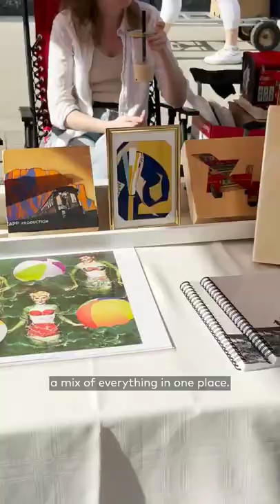Do West Fest is back in Toronto's Little Portugal Neighbourhood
Do West Fest, formerly known as Dundas West Fest, is back in Toronto on Dundas st. W. from Ossington to Lansdowne June 3-5